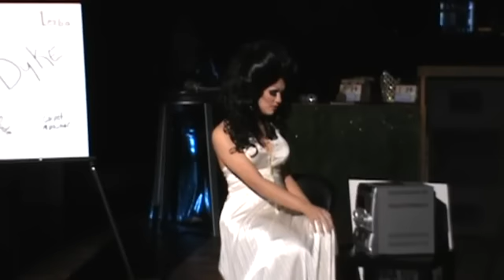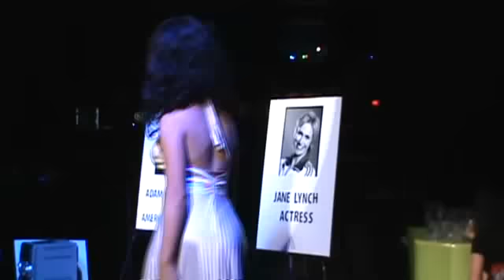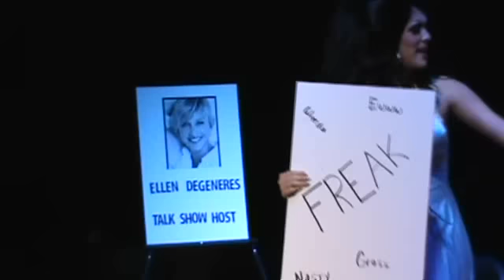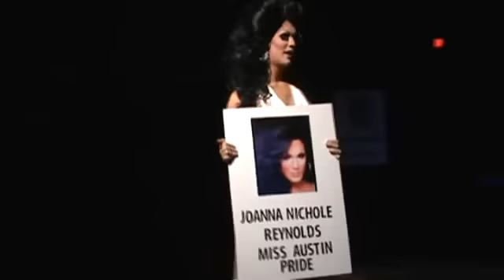Talent #8 - Joanna Nichole Reynolds